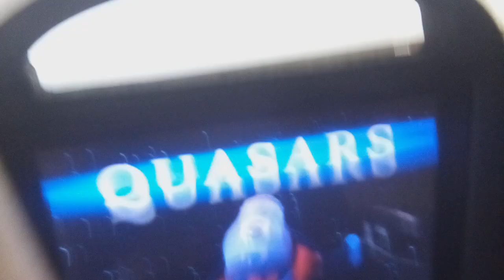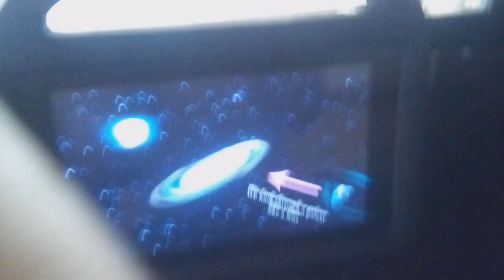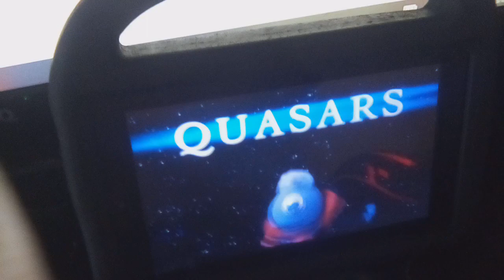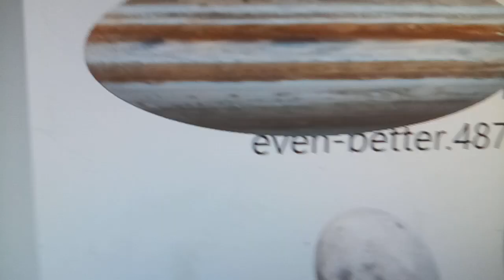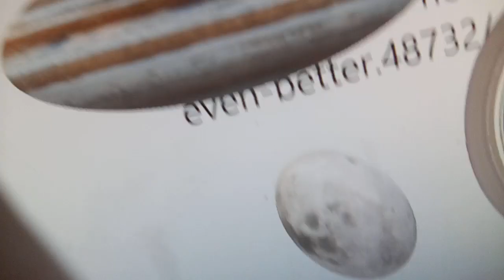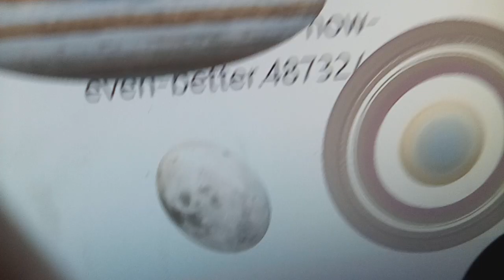meet the quasars (part 2)